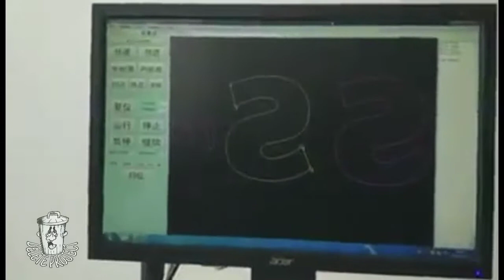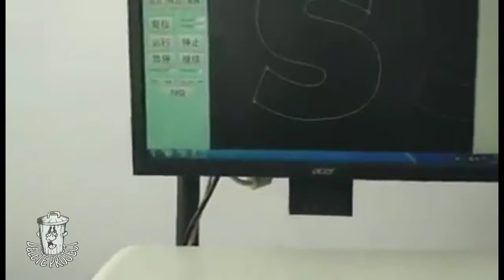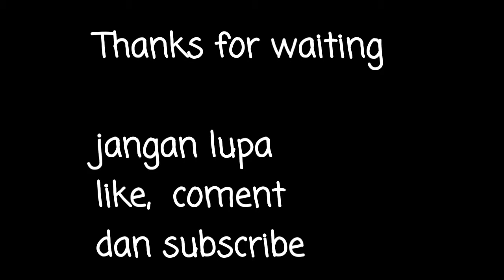Recommended Mechine for letter bender and aluminum coils | mesin pembua huruf timbul profl aluminium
_*WARNING*_

YANG UNSUBSCRIBE SEMOGA DI BUKA KAN KEMBALI PINTU HIDAYAH NYA.

Mechine  for letter bender and aluminum coils

Bagai mana mesin ini membentuk dan mengolah plat aluminium untuk membentuk huruf.